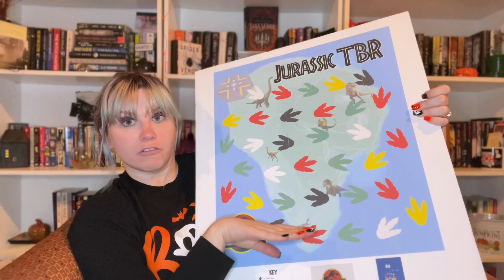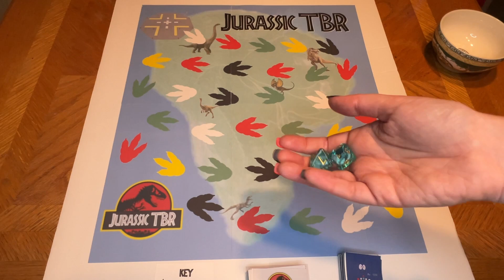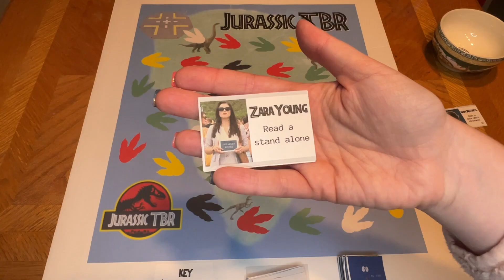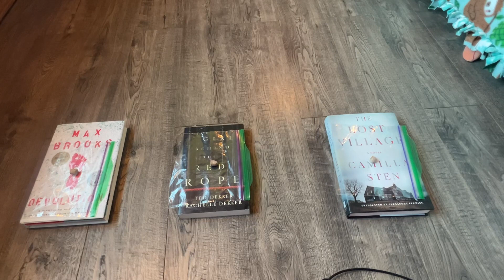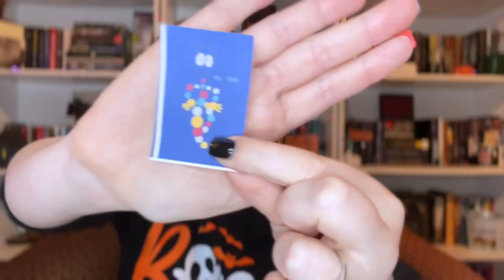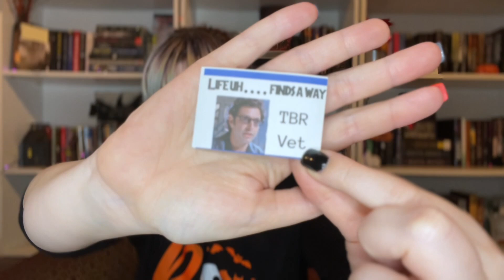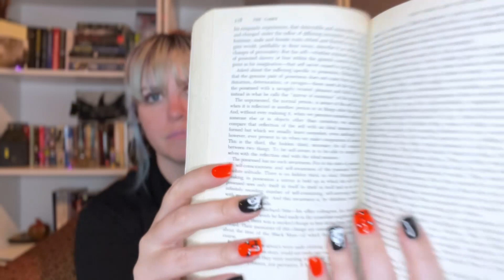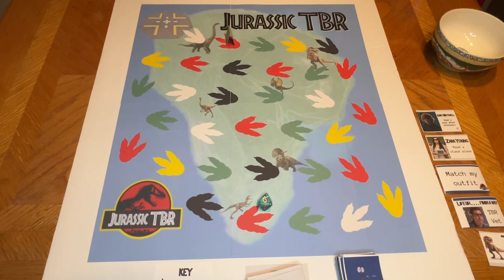My DOG picks my TBR 🐕‍🦺 Jurassic TBR 🦕 Round 5 - October 2022 -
I had a blast filming this and I think Ranger did too! Have you read any of these books? Let me know!

Where I got my dice:

Bookish Wish List:  (🎂October 27th)